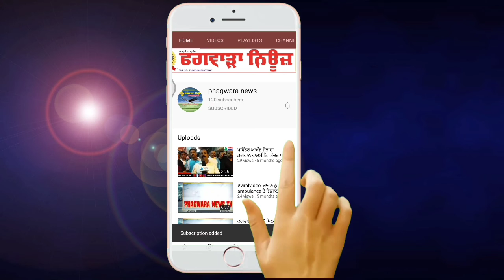ਫਗਵਾੜੇ ਸਰਬ ਸ਼ਕਤੀ ਸੈਨਾ ਨੇ ਕੀਤੀ ਅਹਿਮ ਮੀਂਟਿੰਗ, ਸੋਨੂ ਯੋਗੀ ਨੂੰ ਬਣਾਇਆ ਫਗਵਾੜਾ City ਦਾ ਵਾਈਸ ਪ੍ਰਧਾਨ